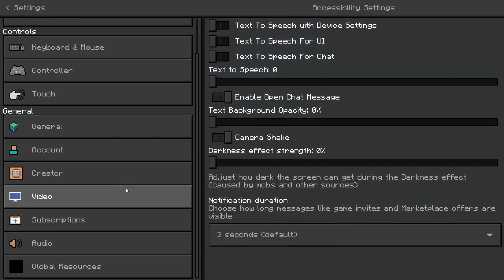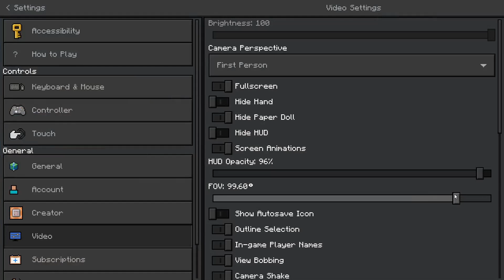How to Change FOV in Minecraft Bedrock Edition (Best Method)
Today I show how to change your FOV in Minecraft Bedrock Edition as well as what various FOV's look like.